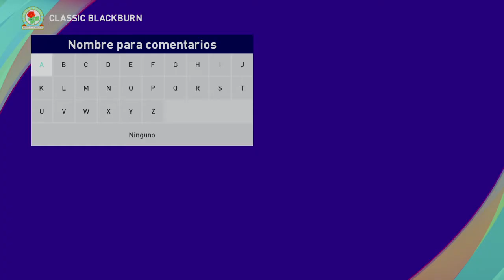PES David John Ian Dunn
Blackburn Rovers, Birmingham City, Oldham Athletic.